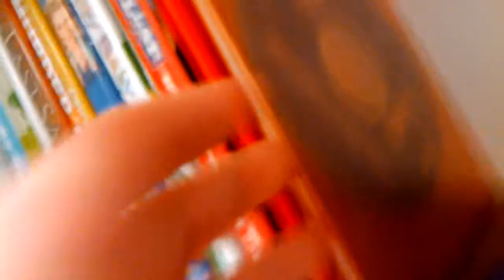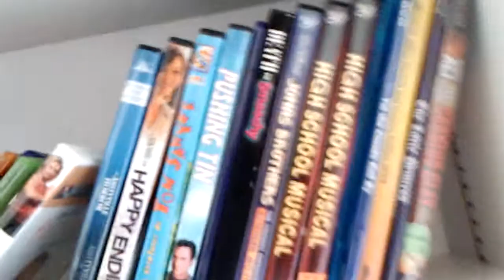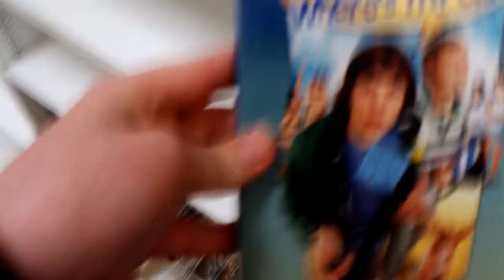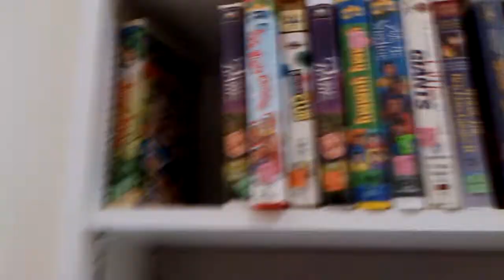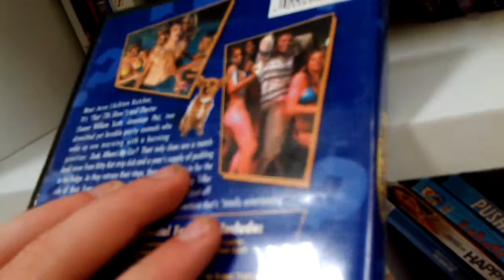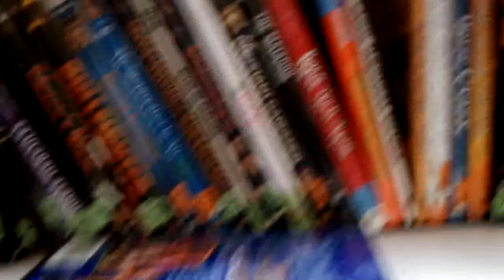out and about 10/12/13